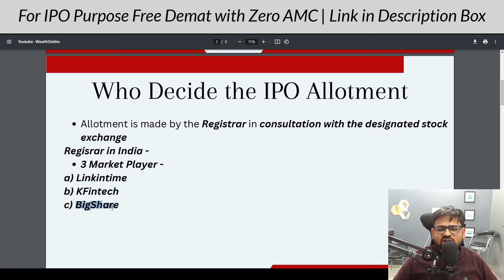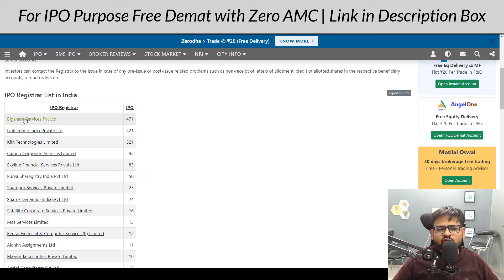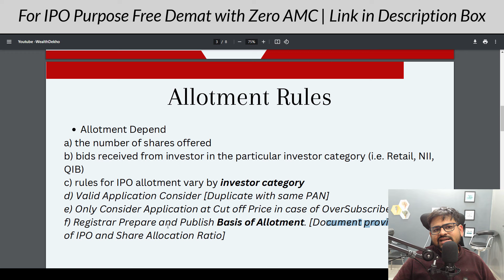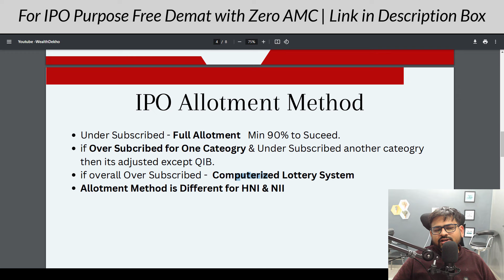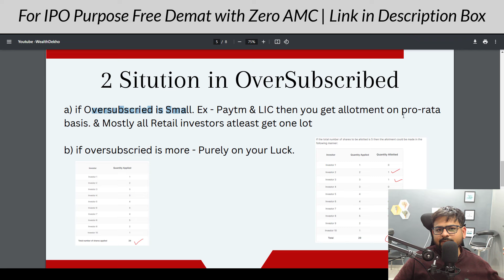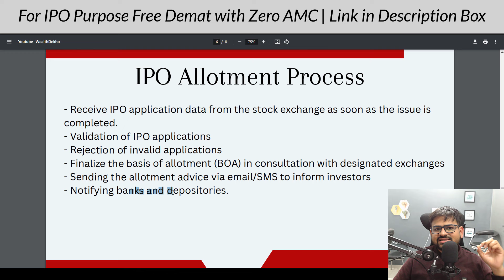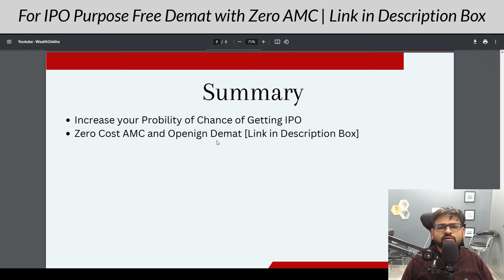IPO Allotment Process | What is Process of IPO Allotment | IPO Oversubscription Allotment Process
⏱️⏱️VIDEO CHAPTERS⏱️⏱️
00:34  Who Decide IPO Allotment Process
01:14  IPO Allotment Rules
02:40 IPO Allotment Method
03:50 Oversubscription Allotment Process
05:23 IPO Allotment Process
06:15 IPO Allotment Tricks & Increase Chance